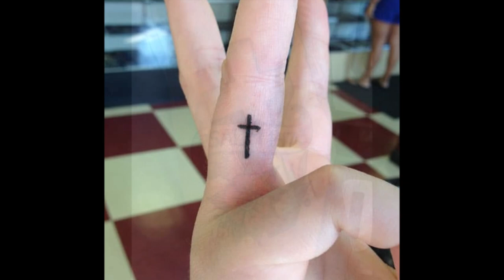50 Cool Cross Tattoo Designs and Ideas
This Video contains collection of Cross tattoos. If you are looking to get a cross tattoo, then this video has some amazing tattoo designs that will inspire you.